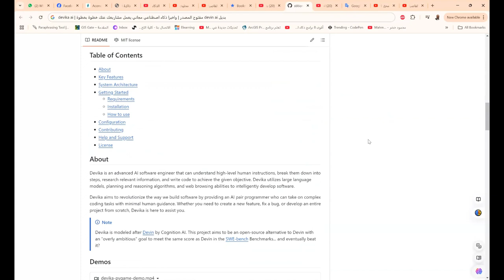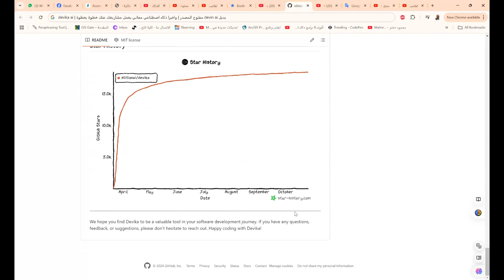بديل devin ai مفتوح المصدر واخيرا ذكاء اصطناعي مجاني يعمل مشاريعك عنك خطوة بخطوة devika ai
❤️ روابط التواصل
✅ انستجرام